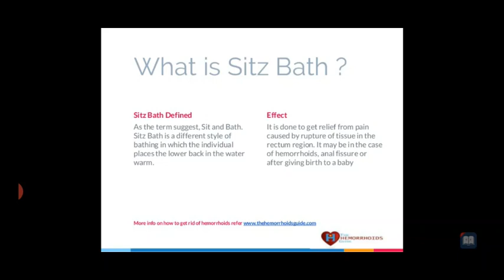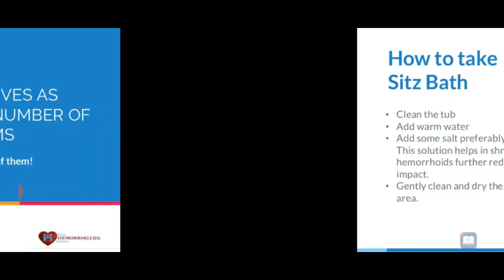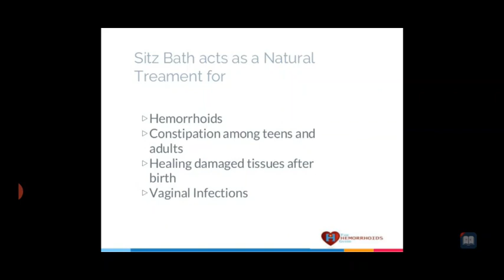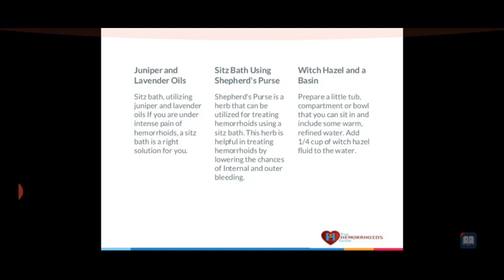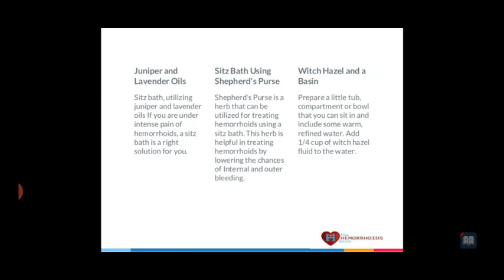Monika M'am Sub:- Nursing Fundamental Topic:- Sitz Bath 26.08.20